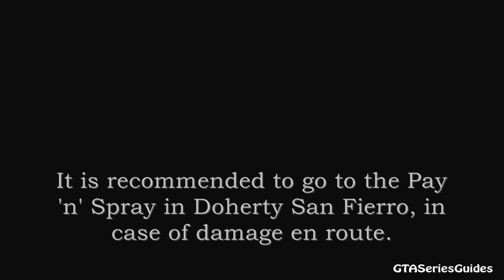GTA: San Andreas - Import/Export (List 1) Buffalo (HD)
The location of the Buffalo for the 1st list of Import/Export in Grand Theft Auto: San Andreas.

The Buffalo spawns outside Catalina's hideout in Fern Ridge.

It is recommended that you visit the Pay 'n' Spray in Doherty before delivery to cover any damage sustained en route or before the player took possession of the vehicle.

The reward for delivery in perfect condition is $35,000.